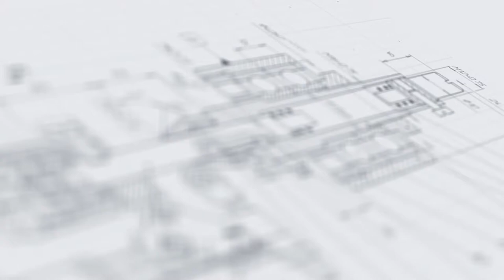Линия розлива гелеобразных моющих средств в ПЭТ стаканы с губками «Мастер» МЗ-400ЕД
В данном видео показана работа линии розлива гелеобразных моющих средств в ПЭТ стаканы с губками «Мастер» МЗ-400ЕД

Описание:

Широкофункциональный комплекс розлива гелей для мытья посуды и других моющих средств бытовой и профессиональной химии. Основными технологическими узлами линии являются станции розлива, укупорки и этикетировки. Участок розлива оснащен 8-сопельным поршневым дозатором. Укупорочный пост представлен забивщиком, который выполняет захлопывание крышек. Этикетировщик выполнен с термотоннелем для равномерной усадки упаковочных полимерных пленок или рукавных этикеток («sleeve»).

Установка позволяет формировать готовые комплекты, состоящие из ПЭТ-стакана с моющим средством и губки для мытья. Компоненты автоматически упаковываются в пленку, которая под действием тепла плотно сжимается, повторяя формы изделий. Управление рабочими операциями осуществляется при помощи развитых программных комплексов, позволяющих легко и быстро осуществлять настройку, контроль и переналадку.

С более подробным описанием данного оборудования Вы можете ознакомиться на нашем сайте по ссылке

Характеристики:

Масса, кг, не более: 1400;
Габаритные размеры, мм: 8000×1300×2300;
Потребляемая мощность, кВт: 21;
Напряжение, В/Гц: 380/50;
Давление сжатого воздуха, МПа: 0,6-0,8;
Температура насыщенного пара, °С: 130-160;
Время разогрева до рабочего давления при максимальной паропроизводительности, мин., не более: 6;
Паропроизводительность, до, кг/ч: 25;
Тип дозатора: Поршневой;
Сопла, шт.: 8;
Диапазон дозирования, мл: 10-350;
Дозировка, гр.: 160;
Температура розлива, С: 60-80;
Погрешность дозирования, %*: ±1*;
Раздаточная емкость, л: 100;
Тип укупорки: Захлопка (нахлобучка);
Метод укупорки: Пневматический;
Тип этикетки: Слив (термоусадочная);
Способ нанесения и расположения этикетки: Накидывание рукавной этикетки;
Производительность, шт./час, не более: 2000;
Погрешность нанесения этикетки, %: 3;